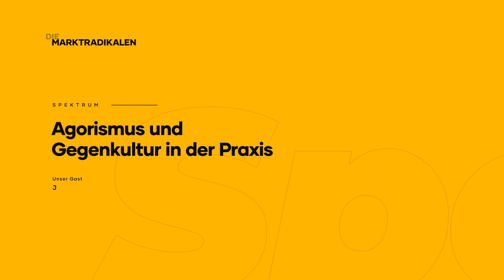[Spektrum] Agorismus und Gegenkultur in der Praxis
Unser Gast
Johannes Galt

MarkusMasthuhn